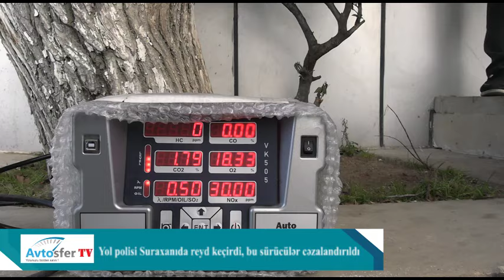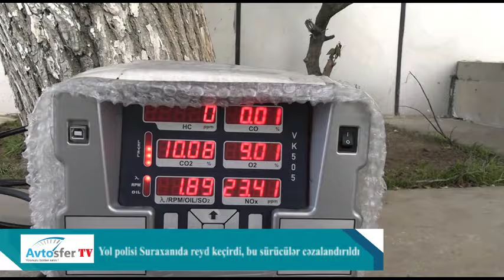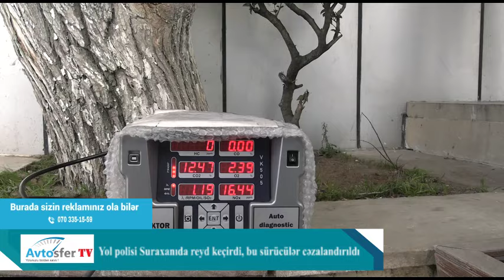Yol polisi Suraxanıda reyd keçirdi, bu sürücülər cəzalandırıldı